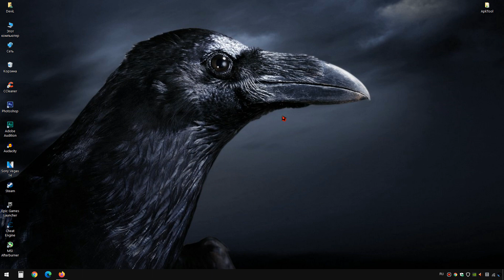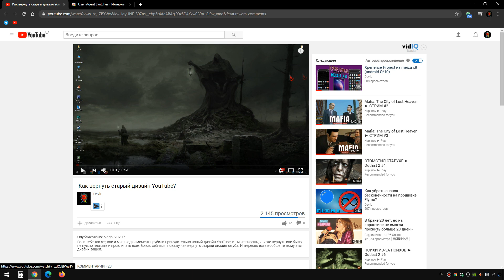Как вернуть старый дизайн YouTube - новый способ.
В этом видосе расскажу как снова вернуть старый дизайн.  Правда надолго -ли?

Ну типа на: чебурек, личный остров/самолет, покорение межгалактического пространства, снова чебурек